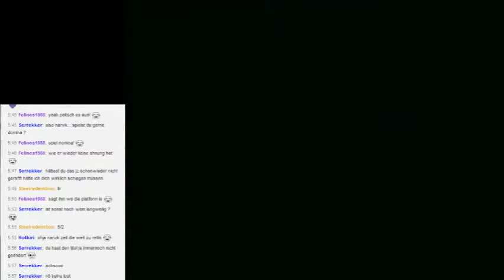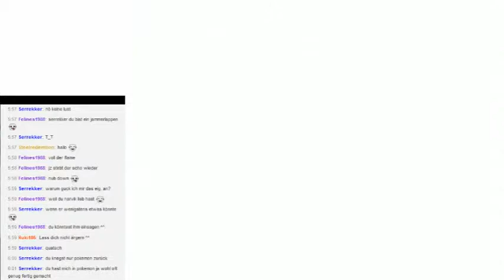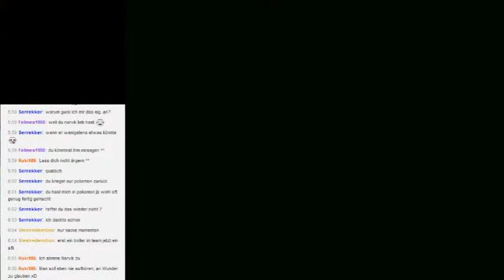Let's Stream Spirit Tracks Part 44 - Kein Ton! Lang lebe twitch -.-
Seid dabei wenn Narvik und Link eine ganz neue Welt erkunden! Welche Abenteuer erwarten Link, Zelda sowie all ihre neuen und alten Freunde dieses Mal?

"Link begibt sich mit seinem Ausbilder nach Schloss Hyrule, da er dort sein Lokomotivführer-Diplom überreicht bekommt. Dort wird ihm von Prinzessin Zelda ein Brief zugesteckt, in dem sie um ein Treffen in ihren privaten Gemächern bittet. Er begibt sich dorthin und wird von Prinzessin Zelda bereits erwartet. Sie teilt ihm mit, dass die Schienen der Götter nach und nach verschwinden. Deshalb soll er mit ihr zum Turm der Götter gehen, um dort die „weise Shiene“ zu treffen. Auf dem Weg dorthin werden Link, die Prinzessin und Links Ausbilder, der mit ihnen kommt, angegriffen und Zeldas Körper von Bösewichten entführt, wobei ihr Geist jedoch entkommen kann. Link und sein Ausbilder werden ohnmächtig von der Wache zurück nach Schloss Hyrule gebracht, wo Link nach dem Aufwachen der Geist Prinzessin Zeldas erscheint und dieser ihn fortan begleitet. Die beiden machen sich erneut auf den Weg zum Turm und kommen schließlich bei Shiene an. Diese erzählt den beiden, dass der finstere Dämonenkönig langsam aus seinem Gefängnis im Turm ausbricht. Dies kann nur verhindert werden, wenn Link die Schienen der Götter ausfindig machen und reaktivieren kann."

Quelle: Wikipedia

Quelle: Wikipedia